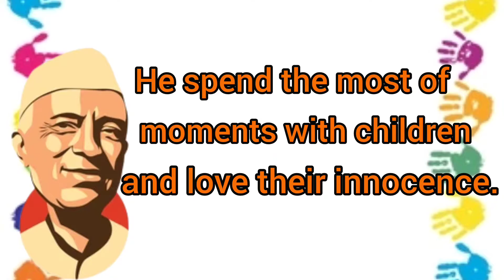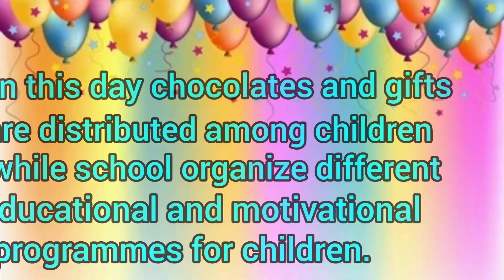Children's Day Speech For Kids| 14th November Speech| Short Speech On Children's Day For toddler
Hello friends,
 I hope you all are well. In this video we will learn few lines on children's day.

kirti